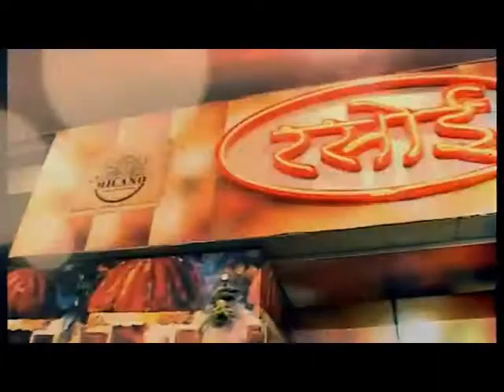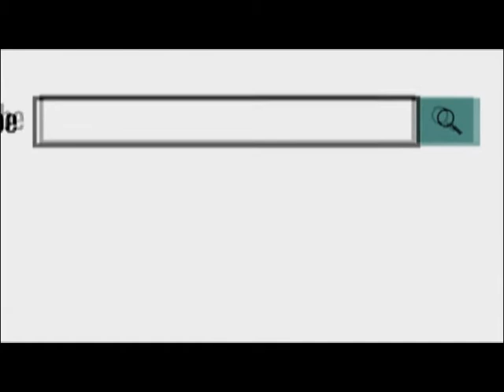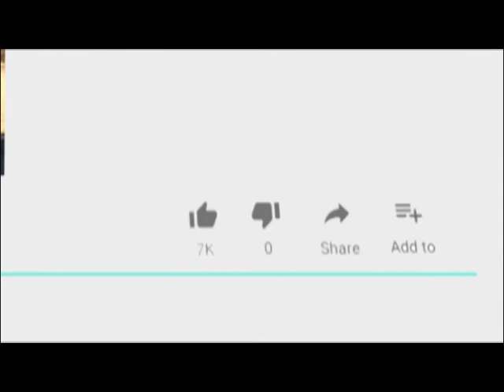दिशा आरोग्यधाम चिकित्सालय की गईै स्थापना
असाध्य रोगों के लिए व्यक्ति प्रकृति से जुड़कर ही स्वस्थ रह सकता है इसी तर्ज पर दिशा आरोग्यधाम चिकित्सालय की स्थापना की गईै जिसका शुभारंभ 16 जून को तारागढ़ रोड स्थित चंद्रवरदाई नगर स्टेडियम के सामने किया जाएगा यह जानकारी संस्था के निदेशक डॉ आर के शर्मा ने शुक्रवार को पत्रकार वार्ता में दी उन्होंने बताया कि भारतीय संस्कृति से जुड़ी हमारी आयुर्वेद और प्राकृतिक चिकित्सा पद्धति में जल मिट्टी और वायु जैसे प्राकृतिक संसाधनों की बहुलता है जैसे हमारे संस्थान ने लोगों की सेवार्थ उपलब्ध कराने का निर्णय लिया है